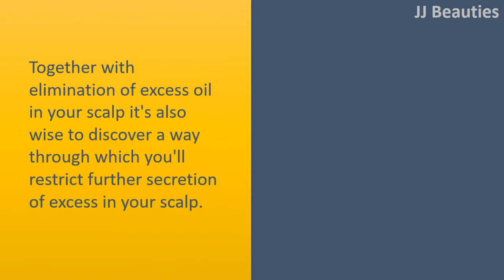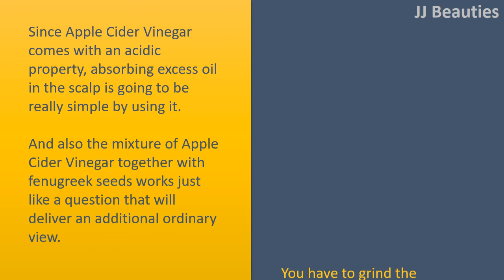DIY How To Use Fenugreek Seeds Oil For Hair - Tricks To Use Fenugreek Seeds Oil For Hair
Fenugreek Seeds Oil For Hair.

Fenugreek with Coconut Oil.
Mix 3 tablespoons dried fenugreek seeds and 175 to 200 ml of coconut oil in a tiny jar.
Then fill a sizable jar with water and put this seeds infused oil jar within the large jar.
Now heat the big jar around the stove for couple of minutes.
But make sure that coconut oil shouldn't boil and it needs to be completely heated.
Take away the small jar and set it somewhere where there's sunlight for any week.
Next, strain the oil and pour it right into a small jar for doing things regularly.
For usage: Apply some fenugreek oil around the hair and scalp. Massage lightly for couple of minutes and rinse with water after an hour or so to get rid of hair problems.
Continue exactly the same process regularly for the best results.

Black tea and fenugreek seeds.
Together with elimination of excess oil in your scalp it's also wise to discover a way through which you'll restrict further secretion of excess in your scalp.
Because this black tea has tannic acidity, the specific acidity is actually wonderful to manage further secretion of oil in the scalp.
You have to prepare black tea and blend it with pasted fenugreek seeds.
You have to wash your scalp with this particular means to mix get best result.

Apple Cider Vinegar with Fenugreek seeds.
Since Apple Cider Vinegar comes with an acidic property, absorbing excess oil in the scalp is going to be really simple by using it. And also the mixture of Apple Cider Vinegar together with fenugreek seeds works just like a question that will deliver an additional ordinary view.
You have to grind the fenugreek seeds which have been drenched in water overnight and blend it with 2 spoons of Apple Cider Vinegar.
Now give a cut water so the solution doesn't become too strong. Wash hair with this particular and take away excess oil.

Fenugreek Seeds with Essential Olive Oil.
Pour 1 1/4 cup of additional virgin essential olive oil and 1/2 cup of fenugreek seeds inside a large mason jar.
Close the jar tightly using its lid and hang the jar inside a saucepan which is stuffed with water.
Switch on heat to medium low and allow it to take ten minutes and remove the jar.
Leave the jar undisturbed for 24 hrs and reheat the jar and allow it to take another 24 hrs.
Next, strain the oil right into a large mason jar and add 1/2 cup of fenugreek seeds inside it.
Again heat the jar two times and let take 24 hrs and strain the oil.
Keep oil inside a cool, dry and dark area and employ it regularly to get rid of your hair problems.